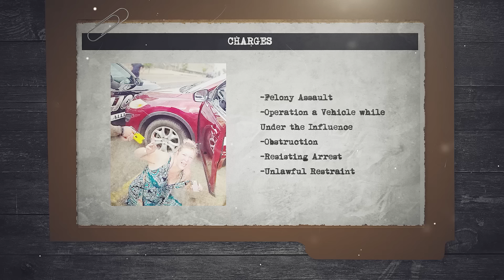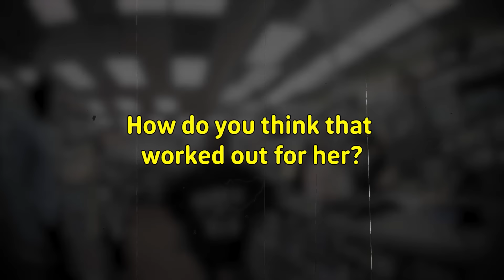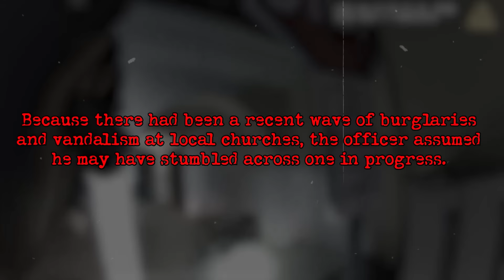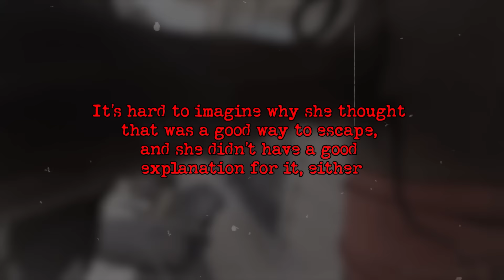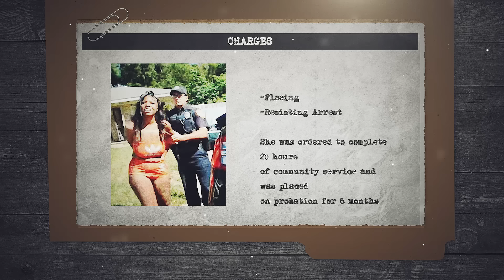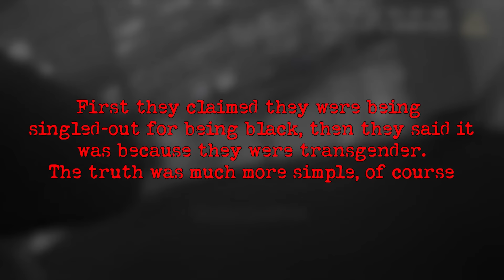This Is What You Shouldn’t Do When Police Show Up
Everyone reacts differently when confronted by Law Enforcement. Some people take it in stride and accept that officers are just doing their job. Some people get nervous and act weird. But some people decide to make the situation as bad as possible. On today’s episode, you’re going to see 7 examples of What Not To Do when you’re approached by Law Enforcement